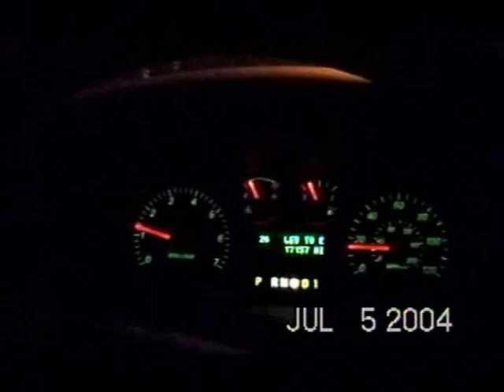RDMVTL 6565 ~ 7/4/2004 A VISIT W/FRED [339] W/BEAR @ CORNING , NY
CORNING , NEW YORK ~ Stopped into see my brother from another mother & father...Fred Neally.  He just returned from watching the fireworks , on the opposite side of the Chemung River  that I was on.
Fred's Dog , Bear makes a cameo before I head back to my NY In~Law's place.
(G)